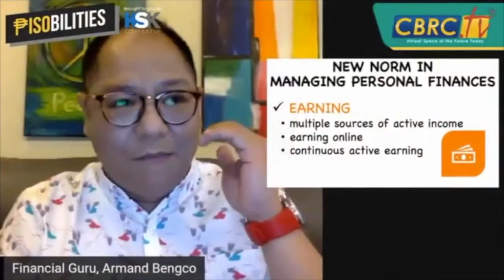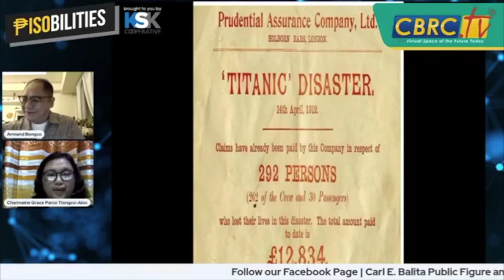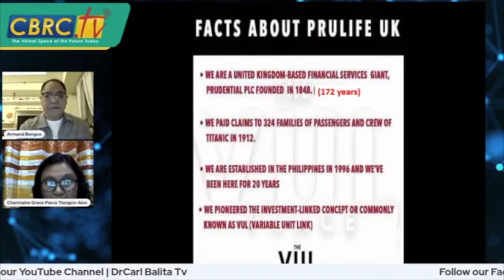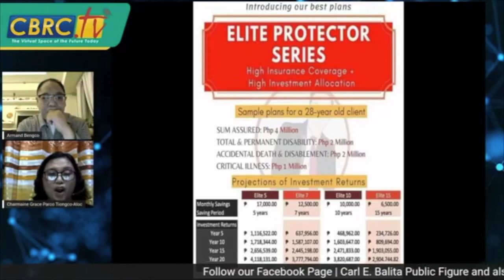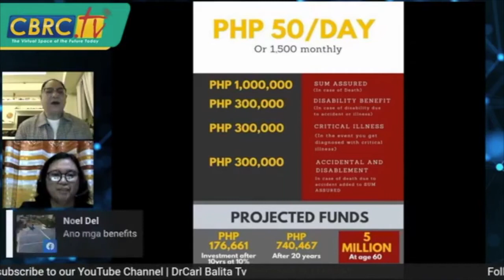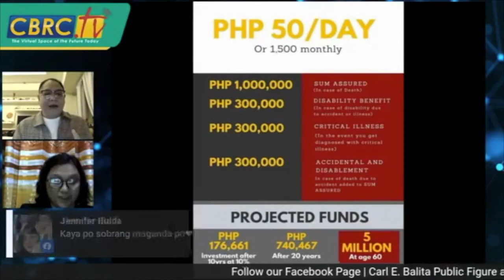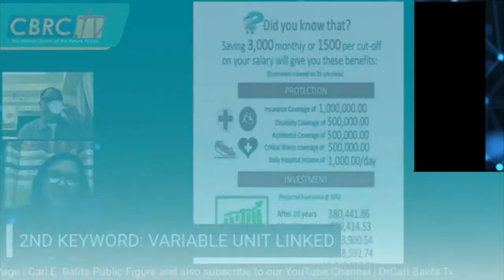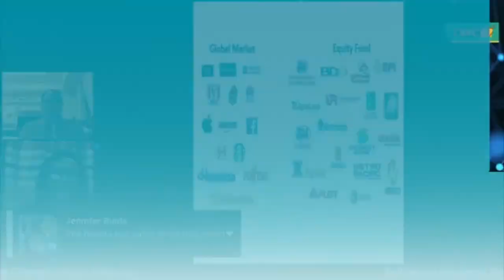LIFE INSURANCE IN THE NEW NORM part 1 Armand Bengco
This video is about LIFE INSURANCE IN THE NEW NORM part 1   Armand Bengco. Car insurance explained. The Insurance Knowledge gives you informations about insurance policies, insurance company, life insurance, home insurance, insurance claim
Best car insurance companies
Which car insurance company looks after you best when you make a claim? Our Driver Power survey compares the big hitters
We need to understand that The UK’s general insurance industry is worth around £90billion, and makes up more than one per cent of the country’s GDP. With such vast quantities of money spending around, it’s good to report that the majority of the UK population received as much as or more than they expected from your insurer when making a claim. That’s not to say the system is perfect: almost a third of drivers received less than they thought they would, and those who felt under-compensated were more likely to say they should have got a lot more money than they did, rather than a bit extra.
Best comparison sites
When it comes to how long the claims process took, 47 per cent of policyholders got their money within a month, with a further third waiting between one and three months. But for the 12 per cent who said they had to wait between four and six months to receive payment, things could certainly move more quickly.
How long have you been with your current provider?
Loyalty is something to be rewarded and admired generally, but when it comes to insurance, sticking with your company could hit you hard in your wallet. That’s because many insurance companies work on the principle of loyalty (or inertia) pricing, automatically increasing your premiums each year in the hope you will just renew your policy anyway.